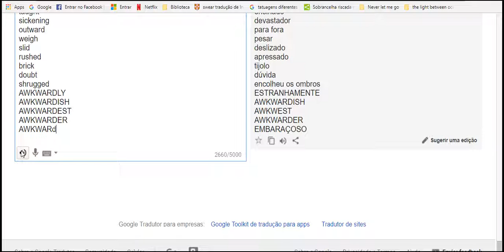okay perfect improve far ok 1